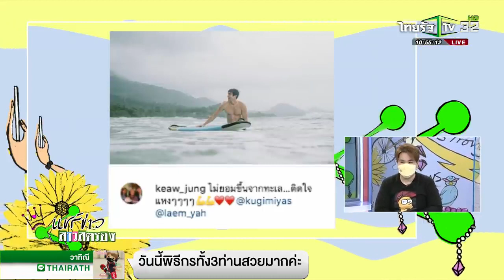ณเดชน์ มาสายๆสวยๆกับผช..แปดแพค แชร์ข่าวสาวสตรอง 17 กันยายน 2564 ไทยรัฐทีวี